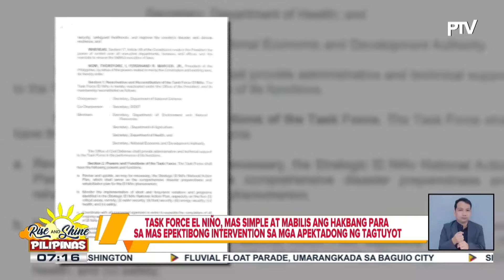Task Force El Niño at mga LDRRMCs, nakatutok para mabawasan ang epekto ng tagtuyot sa bansa